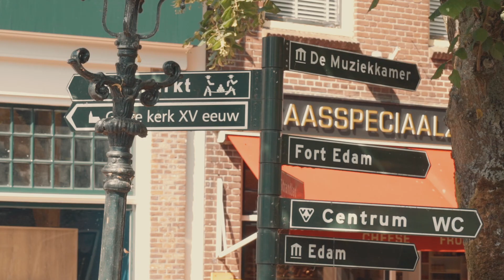Edam, een aantrekkelijke stad die méér biedt dan kaas. - Stichting Tourist Information Edam-Volendam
Deze video is gemaakt in opdracht van Stichting Tourist Information Edam-Volendam.